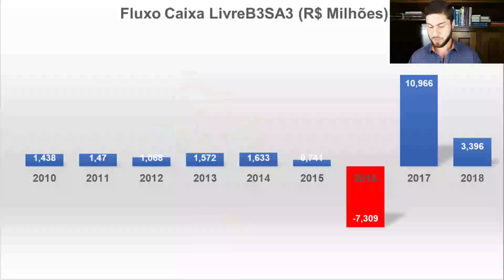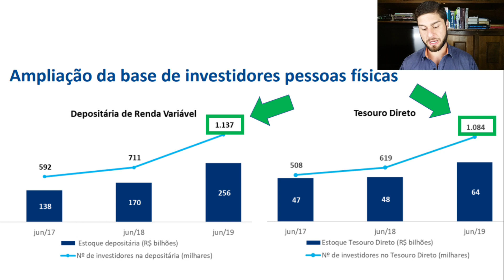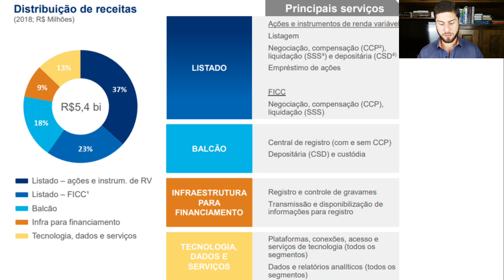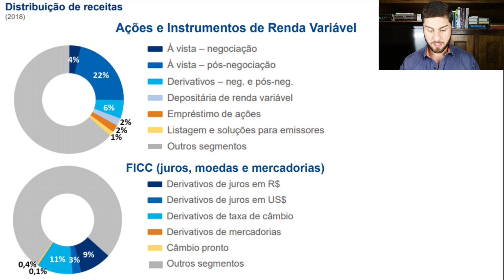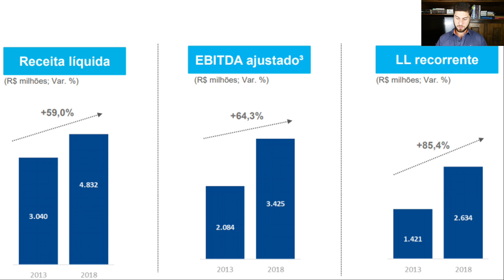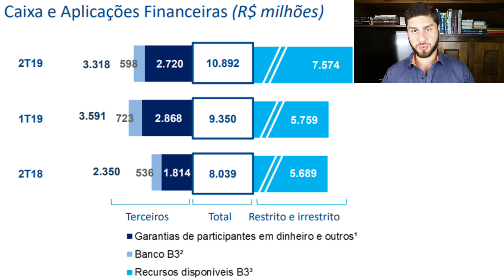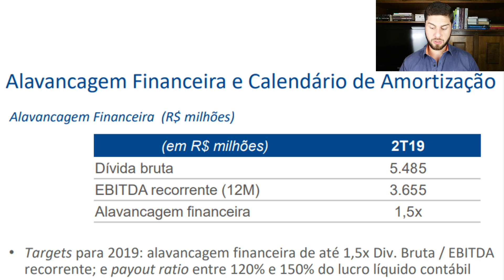A B3 Faz Os Olhos Do Holder Brilhar | B3SA3 | 2019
📲 Você quer entrar na minha lista VIP? É só mandar seu e-mail via direct no Instagram (@rob.correa)

📖 Conheça meu livro Best Seller: Guia Do Investidor de Sucesso no Longo Prazo

A B3 (B3SA3) é a única bolsa brasileira!

Logo de início, já da pra perceber a primeira vantagem competitiva da companhia.

Afinal de contas, se você quiser comprar ou vender uma ação, fundo imobiliário, derivativo, câmbio ou afins, precisa obrigatoriamente passar por ela!

A B3 é fruto da união entre BVMF e Cetip, em meados de 2016 e 2017.

Deste então, as receitas, o EBITDA e o Lucro Líquido apresentam crescimentos sólidos e consistentes.

Mas quais são os principais produtos da B3?

Como está distribuída as receitas?

Quem, de fato, faz a bolsa ganhar dinheiro?

Tudo isso e muito mais no vídeo de hoje!